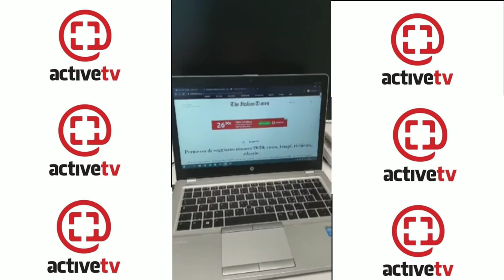MIGRATION & DOCUMENT EPISODE 2 - MR SILLAH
Mr Sillah is a Gambian, now living in Italy, Milan, Sillah is here to sensitise the immigrants in Italy most especially Gambians to help them how they can get document in Italy and also how to respect the Italian law.
Follow Sillah on Facebook Alibaba Sillah and also on the page Gambia association Italy.